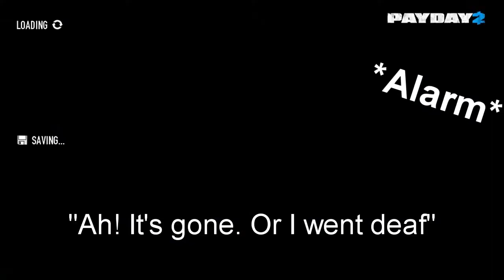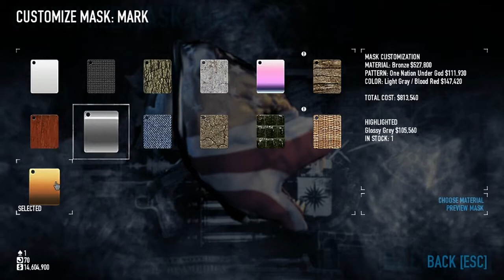Payday 2: UNLIMITED ALARMS BUG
In this one the alarm drives us crazy.

Starring:
Khronax
Gondart
Sockerrus

The new CRIMENET network offers a huge range of dynamic contracts, and players are free to choose anything from small-time convenience store hits or kidnappings, to big league cyber-crime or emptying out major bank vaults for that epic PAYDAY. While in DC, why not participate in the local community, and run a few political errands?

Up to four friends co-operate on the hits, and as the crew progresses the jobs become bigger, better and more rewarding. Along with earning more money and becoming a legendary criminal comes a new character customization and crafting system that lets crews build and customize their own guns and gear.

Payday 2 Key Features:

►Rob Banks, Get Paid – Players must choose their crew carefully, because when the job goes down they will need the right mix of skills on their side.

►CRIMENET – The dynamic contract database lets gamers pick and choose from available jobs by connecting with local contacts such as Vlad the Ukrainian, shady politician "The Elephant", and South American drug trafficker Hector, all with their own agenda and best interests in mind.

►PAYDAY Gun Play and Mechanics on a New Level – Firing weapons and zip tying civilians never felt so good.

►Dynamic Scenarios – No heist ever plays out the same way twice. Every single scenario has random geometry or even rare events.

►Choose Your Skills – As players progress they can invest in any of five special Skill Trees: Mastermind, Enforcer, Ghost, Technician and Fugitive. Each features a deep customization tree of associated skills and equipment to master, and they can be mixed and matched to create the ultimate heister.

►More Masks than Ever – PAYDAY 2 features a completely new mask system, giving players the ability to craft their own unique mask together with a pattern and a color combination, resulting in millions of different combinations.

►Weapons and Modifications – A brand new arsenal for the serious heister, covering everything from sniper and assault rifles to compact PDWs and SMGs. Once you've settled for a favorite, you can modify it with optics, suppressors, fore grips, reticles, barrels, frames, stocks and more, all of which will affect the performance of your weapon. There are also purely aesthetic enhancements - why not go for the drug lord look with polished walnut grips for your nine?

►Play It Your Way – Each job allows for multiple approaches, such as slow and stealthy ambushes, to running in guns blazing. Hit the target any way you want, and watch as the heist unfolds accordingly.

►New Game Content All the Time – More than 70 updates since release and still going strong with new heists, characters, weapons and other gameplay features like driving cars and forklifts. Every month offers new free content and paid DLC as PAYDAY 2 continues to be developed by the OVERKILL crew until at least 2017.

Payday 2 is developed by Overkill software and publiced by 505 games.